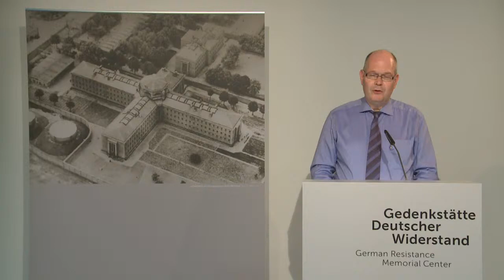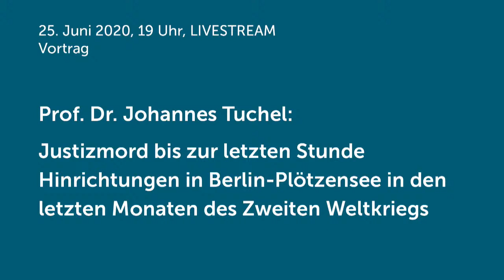Prof. Dr. Johannes Tuchel: Justizmord bis zur letzten Stunde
Vortrag im Livestream vom 25. Juni 2020:
Hinrichtungen in Berlin-Plötzensee in den letzten Monaten des Zweiten Weltkriegs

Im Strafgefängnis Berlin-Plötzensee wurden zwischen 1933 und 1945 mehr als 2.800 Frauen und Männer durch den Strang oder das Fallbeil ermordet, davon noch über 130 im Jahr 1945. Der „Volksgerichtshof“, das Kammergericht und die Berliner Sondergerichte fällten bis in den April 1945 hinein Todesurteile. Noch in den letzten Kriegstagen, am 18. April 1945 starben in Berlin-Plötzensee 33 Menschen unter dem Fallbeil.

Der Vortrag zeichnet die Aktivitäten der nationalsozialistischen Unrechtsjustiz im Frühjahr 1945 nach. Mit ihnen sollte auch jede Kritik am Regime und jeder Widerstand gegen die nationalsozialistischen Durchhaltebefehle unterdrückt werden. Die Justizmorde in Plötzensee im Frühjahr 1945 müssen auch im Zusammenhang mit dem zweiten Ort der Todesurteilsvollstreckungen, dem Zuchthaus Brandenburg an der Havel gesehen werden. Abschließend wird ausführlich auf die letzten Kriegstage in Plötzensee und die Befreiung der Häftlinge am 25. April 1945 eingegangen.

Prof. Dr. Johannes Tuchel leitet die Stiftung Gedenkstätte Deutscher Widerstand. Zu seinen
jüngsten Veröffentlichungen gehören „Die Hinrichtungen im Strafgefängnis Berlin-Plötzensee und der Anatom Hermann Stieve“, Berlin 2019 und „Die Todesurteile des Kammergerichts 1943 bis 1945. Eine Dokumentation“, Berlin 2016.